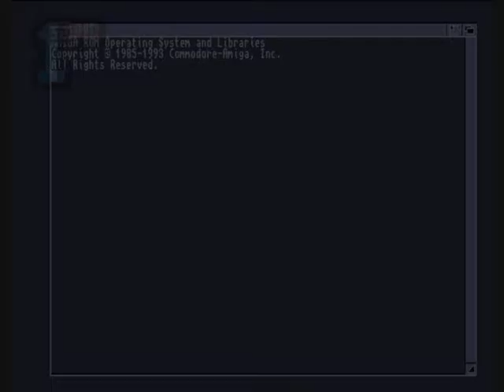1GO Short Play - Bubba N' Stix (Amiga)